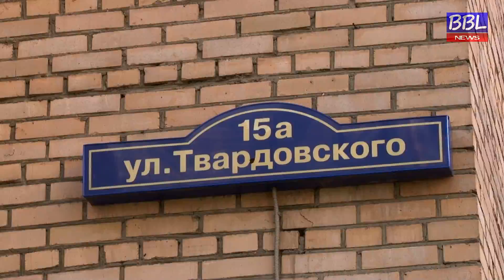БОЛЬШАЯ БАЛАШИХА ЛАЙФ (BBL). Евгений Жирков встретился с жителями мкр.Южный